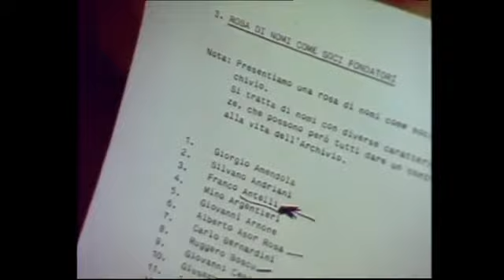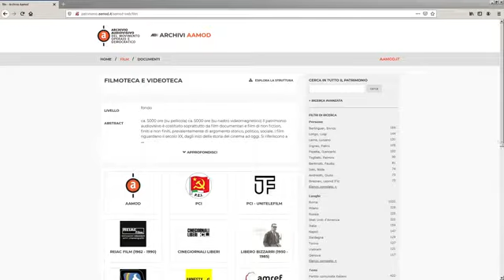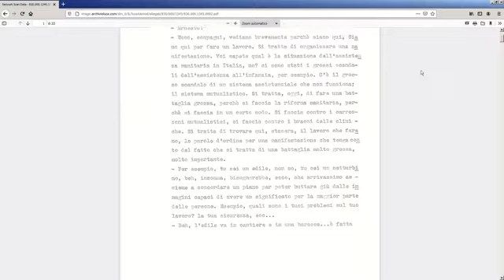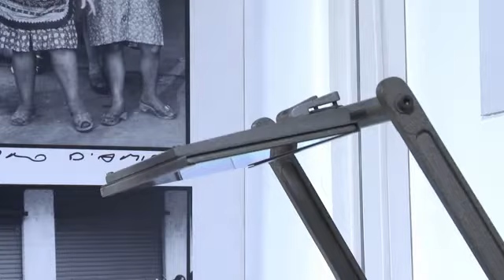Un giorno in archivio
L'Aamod, fondato alla fine degli anni settanta, è oggi il più importante deposito italiano di film, foto e documenti sul mondo del lavoro. Entriamo nelle sue stanze e nelle sue memorie, animate dall'intuizione ancora vitale di Cesare Zavattini.